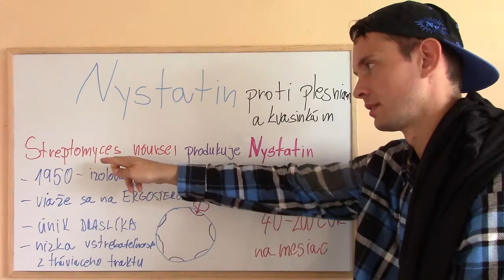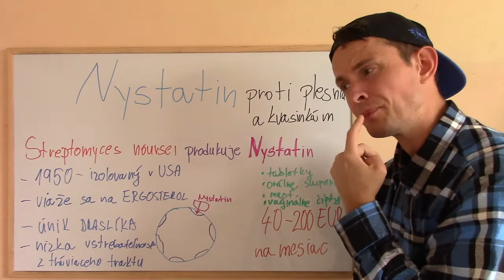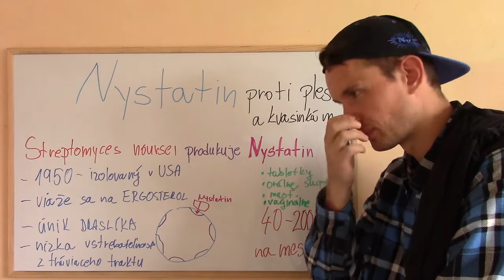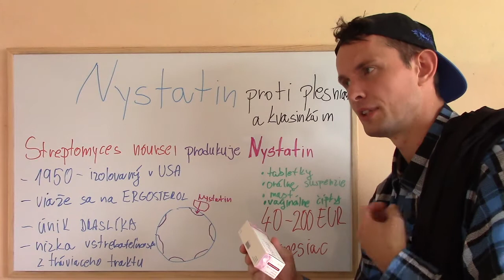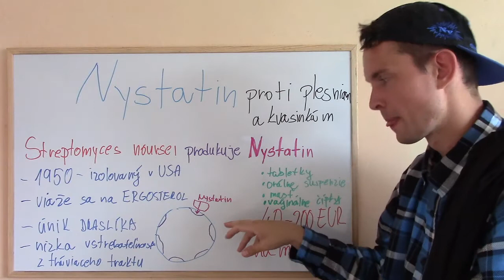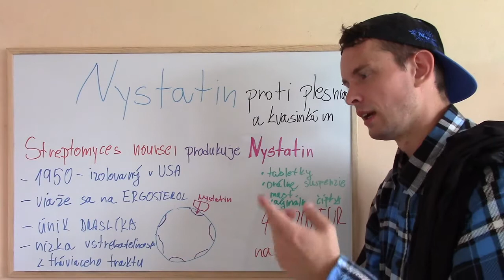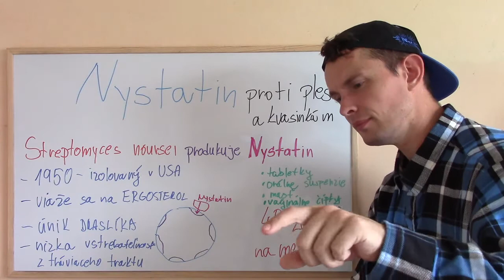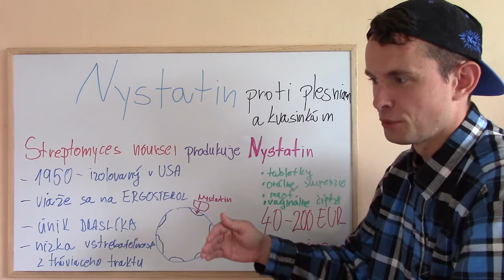Nystatin: jedna z najlepších možností proti kvasinkám a plesniam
70 rokov od jeho objavenie a stále je to jedna z najlepších možností v boji proti plesniam a kvasinkám!